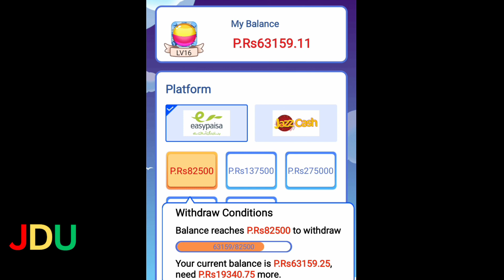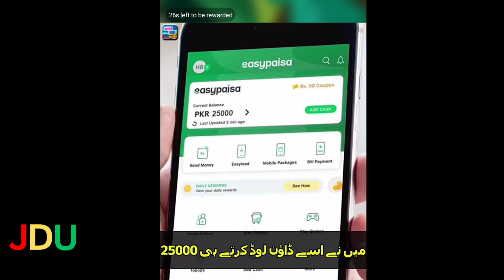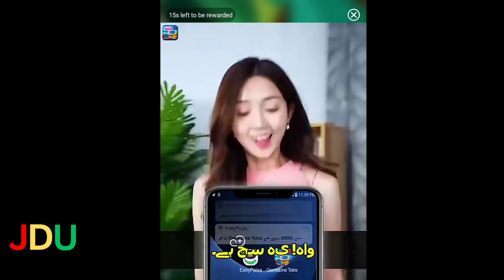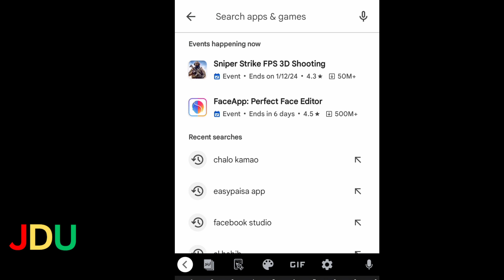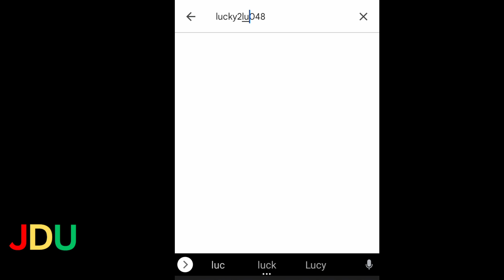Online Games Khel Kar Paise Kaise Kamaye | Real Cash Earning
Online Earning App Without Investment | Real Cash Earning 🤗

I Wellcome All Participate.